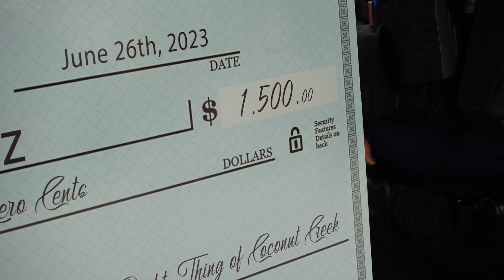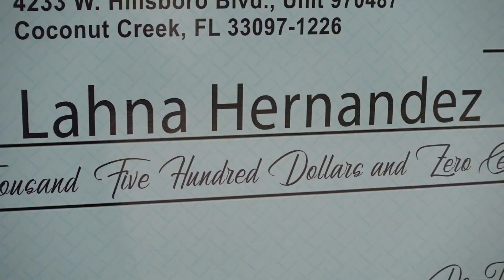DTRT Scholarship Winner Lahna Hernandez is heading to FAU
Do The Right Thing of Coconut Creek caught Lahna Hernandez in her bare feet! Several members of Do The Right Thing recently surprised her with a $1,500 scholarship. She is one of the organization's scholarship award winners for this past school year. Recognized as a Do The Right Thing of Coconut Creek honoree back in October 2021 for finding a wallet and turning it in, the recent Atlantic Tech High School graduate will start Florida Atlantic University in the fall. Meet Lahna in this fun video: